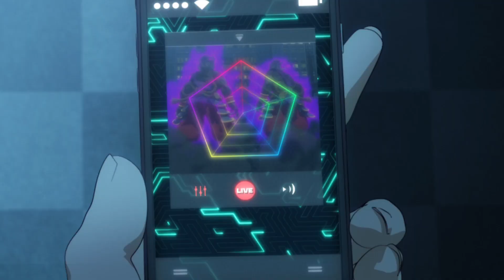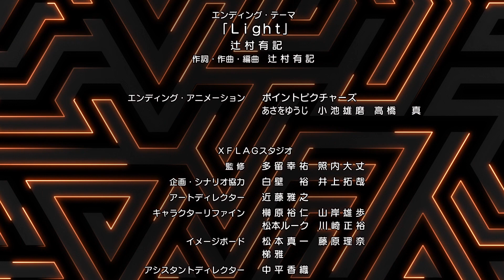[Épisode 3] Anime Monster Strike (VOSTFR | Français sub) [Full HD]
Chaîne officielle de l'animation Monster Strike (MS)

[Épisode 3] LA NUIT DE WALPURGIS
 - Tu n'iras nulle part... / Vous n'irez nulle part… -

Mana s'allie à Walpurgis pour sauver Ren de l'attaque d'Acala.
Ren affronte Acala aux côtés de Mana, mais, dans l'ombre,
deux hommes malveillants regardent la scène. Que peuvent-ils bien manigancer ?

■Production
travail original: Monster Strike
Réalisation: Takayuki Hamana
Production: XFLAG PICTURES / Yokohama Animation Lab / SANZIGEN

■Cast
Yusuke Kobayashi (Ren Homura)
Hisako Kanemoto (Mana)

■Anime Ending (ED)
Yuki Tsujimura「Light」

■Cliquez ici pour la version sous-titrée